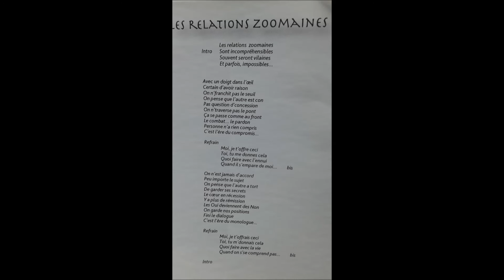Les relations zoomaines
Extrait de l'album  Ca s'peut!!!